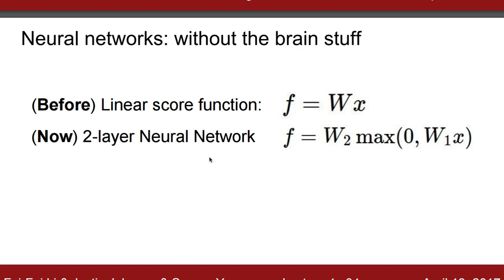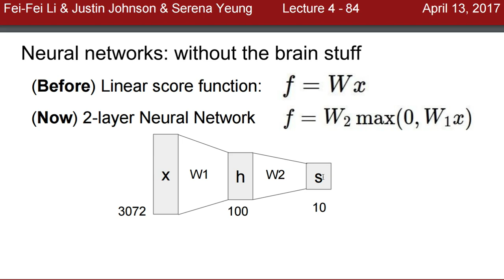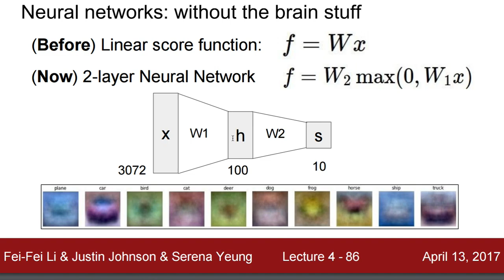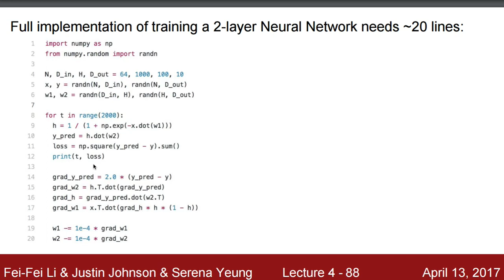[머신러닝] 818 - Neural Networks